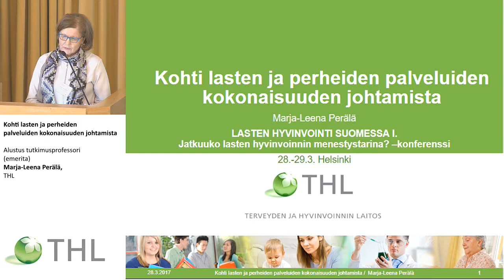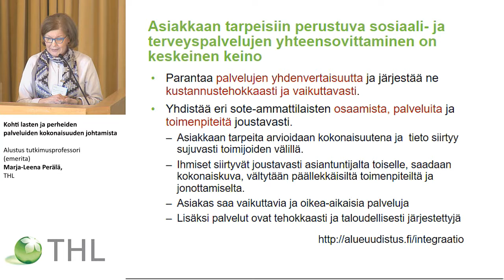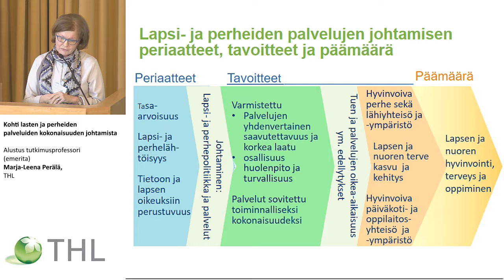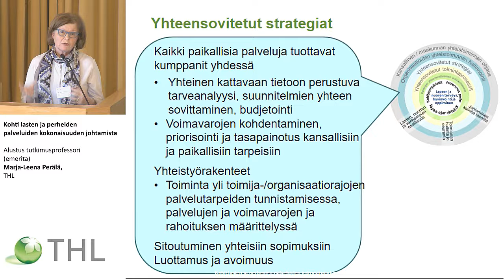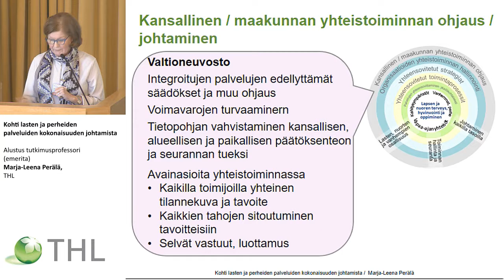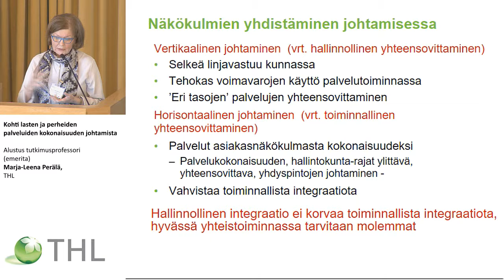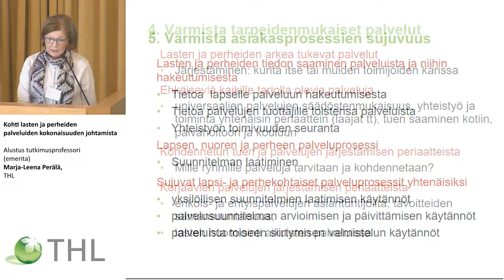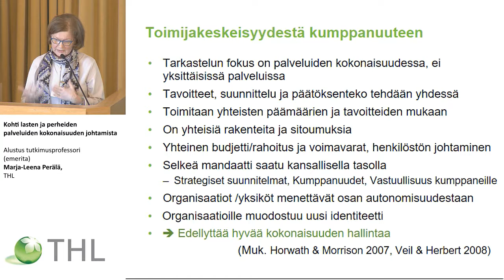Kohti lasten ja perheiden palveluiden kokonaisuuden johtamista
LAPE-muutosohjelman I konferenssi Lasten hyvinvointi Suomessa,
Lasten hyvinvointi ja sen johtaminen

Alustus tutkimusprofessori (emerita) Marja-Leena Perälä, Terveyden ja hyvinvoinnin laitos